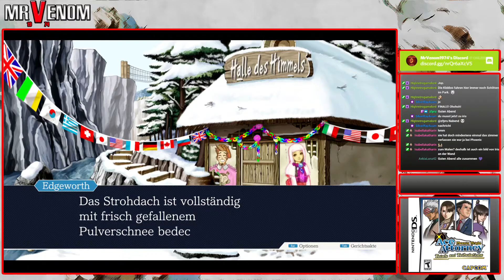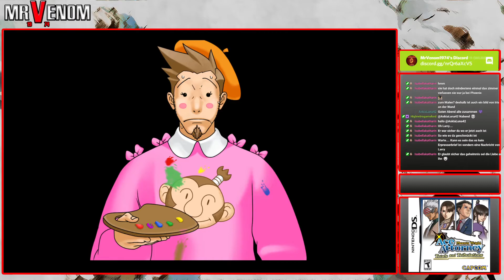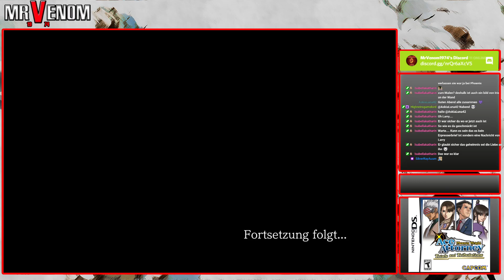182 - So sind die Künstler | Let's Play Phoenix Wright: Ace Attorney Trilogy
Game 3 - Trials and Tribulations
Fall 5 - Brücke zum Wandel

Entwickler: Capcom
Publisher: Capcom
Erschienen: 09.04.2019 (deutsche Fassung deutlich später!)
Plattform: PC / Steam
Typ: Visual Novel / Adventure